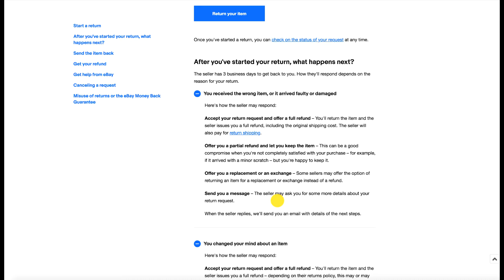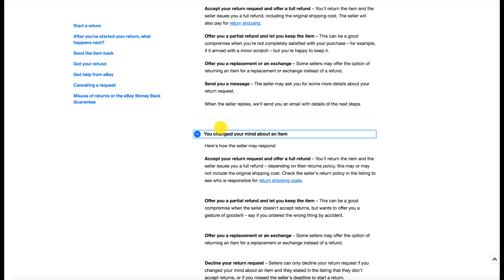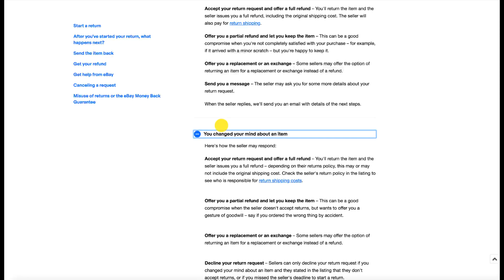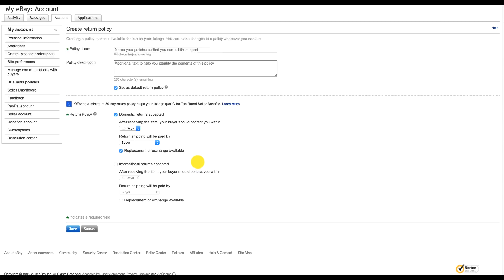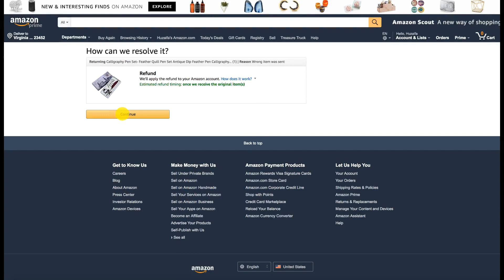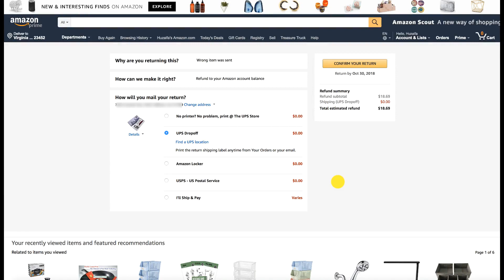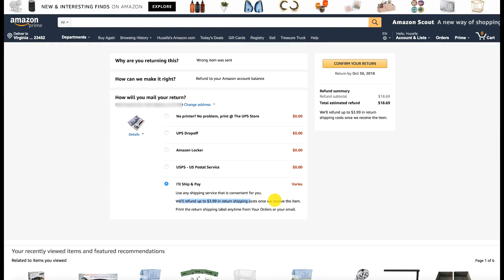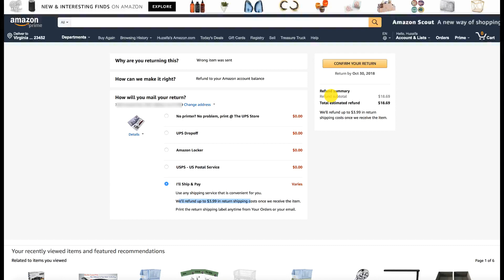Handling Return Cases